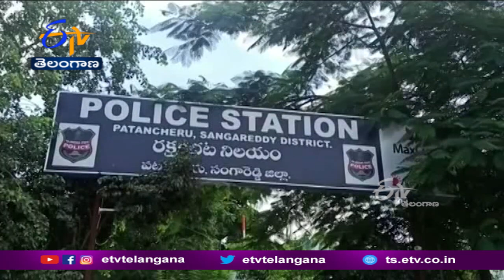Six Arrested in Isnapur for Land Grab | Sangareddy | భూమి కబ్జా .. ఆరుగురు అరెస్ట్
సంగారెడ్డి జిల్లా పటాన్ చెరు మండలం ఇస్నాపూర్ లో అక్రమంగా భూమి కాజేసిన ఆరుగురు నిందితులను పోలీసులు అరెస్ట్ చేశారు. 880 గజాల భూమిని నకిలీ పత్రాలతో రిజిస్ట్రేషన్  చేసుకున్నారని వెల్లడించారు. 5 కోట్ల 27 లక్షలకు విక్రయించారని.. కోటికి పైగా అడ్వాన్స్  తీసుకుని పంచుకున్నారని తెలిపారు. యజమాని సునంద ఫిర్యాదు మేరకు దర్యాప్తు చేపట్టగా... సినిమా తరహాలో మోసం చేసేందుకు ప్రయత్నించారని పేర్కొన్నారు. మరో ముగ్గురు పరారీలో ఉన్నారని వారి కోసం గాలింపు చర్యలు చేపట్టామని పేర్కొన్నారు. నిందితుల నుంచి 27 లక్షల 56 వేల నగదు, ఐదు ఫోన్లు స్వాధీనం చేసుకున్నామని వెల్లడించారు.